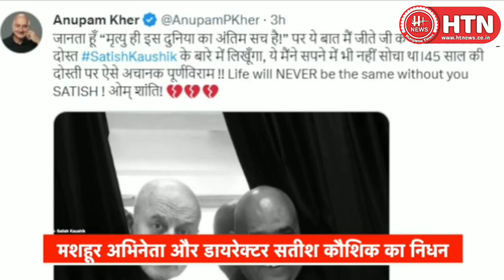Breaking News मशहूर एक्टर और डिरेक्टर सतीश कौशिक का निधन || Hungama Times